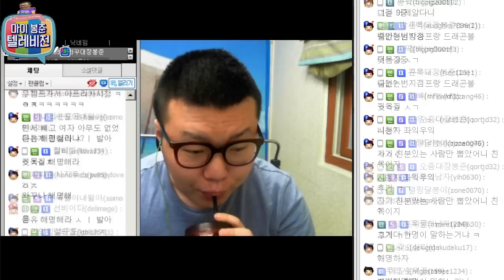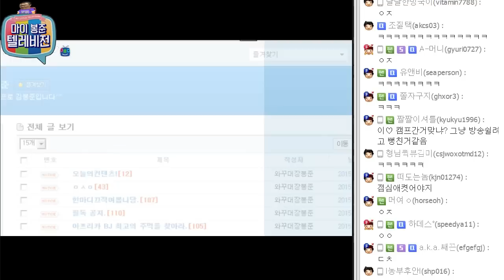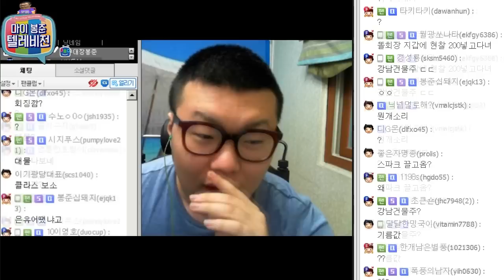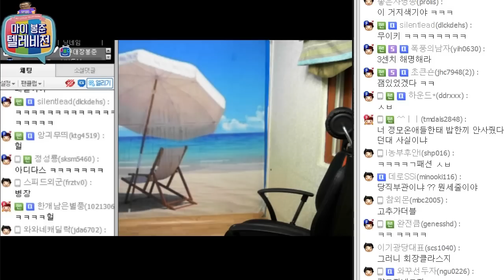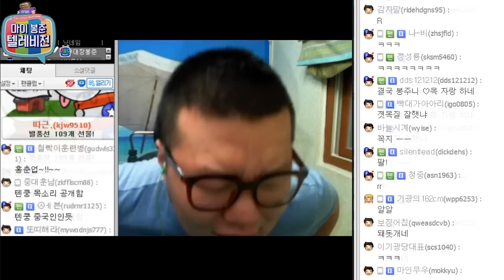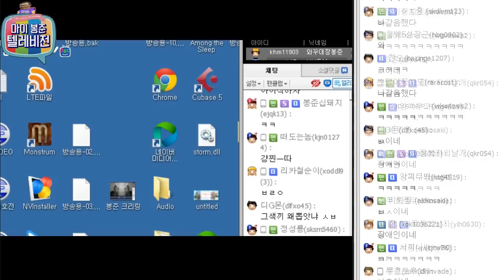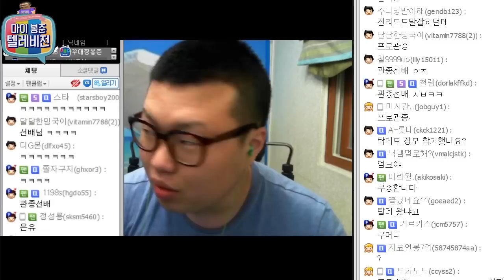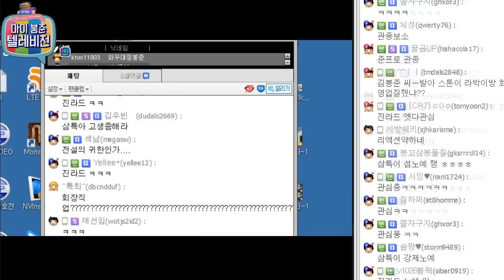와꾸대장 첫정모!! ★무캠프 후기★!! 썰풀기!(2015.6.22방송)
성황리(?)에 끝마친 봉쥬리의 첫 정모!
못간 시청자들에게! 무캠프에대한 썰을 푸는데~
함께 보시죠~